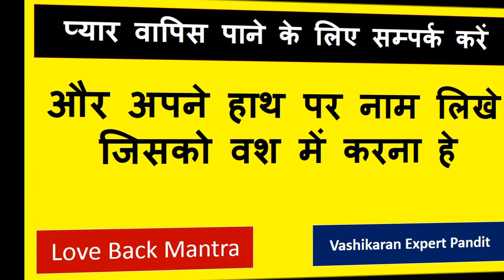अगर अपने यह किसी को खिला दिया आपको थका थका के ही मार देगी अगली बार करने जोगा नहीं रहोगे